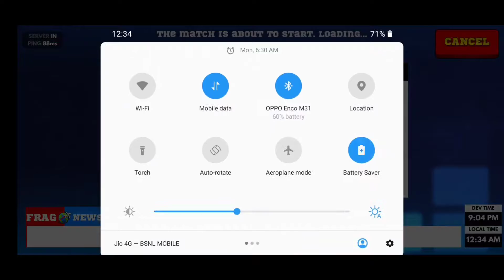sunny Frag Power challenge 5match interesting gameplay 2021|Sunny Frag power challenge free spin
Welcome to the 1.8.7 update!
- Sunny, our new character is a game changer in the FRAG tournament!
- Try to unlock him in the "Sunny Challenge" event from July 16 till July 18, and from July 30 till August 1.
- And try to unlock Sunny's FRAG Power for free in the "Sunny Spraypaint Event" from July 21 till July 25 and from Agust 4 till August 8.

FRAG Pro Shooter, the mobile shooter game. Play with friends and have fun

Get ready to discover FRAG Pro Shooter, a shooter game by Oh BiBi! Play explosive 1v1 duels against players from all over the world with this amazing FPS designed for your phone.

Become a top FRAG shooter
- Join players from all over the world
- Meet other players for short and crazy battles
- Control your character in first person or third person views
- Discover the new 2v2 mode! Cooperate with one of your friend or a random player to defeat your opponents

Personalize your gameplay for 1v1 matches
- Being dead isn't that bad: regain life instantly with another character
- Build your battle team to fit your game style: attack, defense, etc.

Create your own team
- Over 90 characters for building your dream team and becoming the best shooter
- Customize your characters with powerful and exciting skins
- Upgrade your characters to make them even more awesome

Make friends, rivals and become a superstar!
- Expand your Fan Base to become popular
- Join a club or create your own to make your team famous
- Record and share your games and decks, and check out others’ to become better

Tips
- Every character has their strengths and weaknesses: try them all to see which ones are best for you!
- Attack the enemy target to get lots of points, but beware of ambushes!

FRAG Pro Shooter has everything a shooter needs: FPS (first person shooter) and TPS (third person shooter) options, auto shoot and all the controls are adjustable to fit your playing style! FRAG Pro Shooter has no more secrets, so come join the fun!